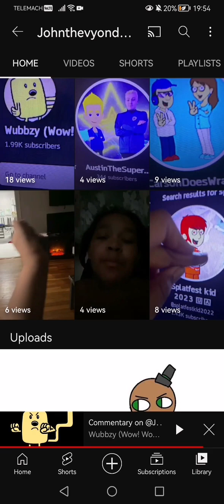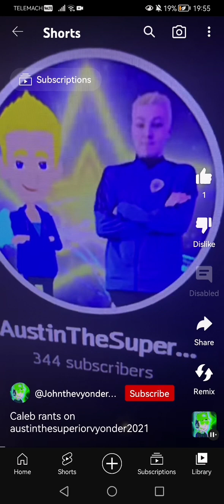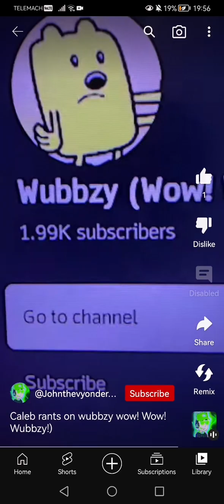commentary on John the vyonder 2002's rant on Austin and Wubbzy